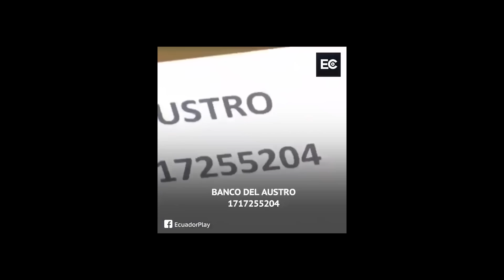Carlos Vera Vs. Christian Zurita, tremendo escándalo. Parece Asustado Zurita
Es culpa de Correa: jejej Carlos Vera no se guarda nada y desinvita a Cristian Zurita por no haber resuelto las graves acusaciones en su contra. En medio de la controversia generada por los chats de Fernando Villavicencio, Vera también defiende a Anderson Boscan, rechazando la etiqueta de "Norcoperiodista". ¡Entérate de todos los detalles en este video explosivo!